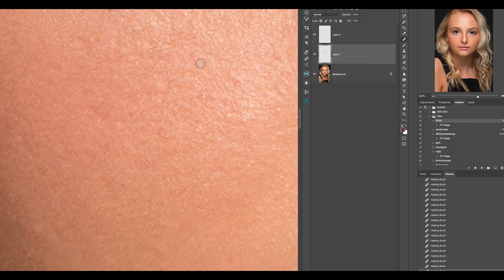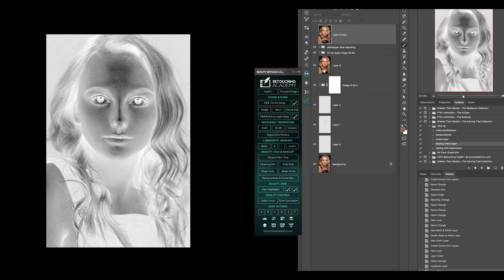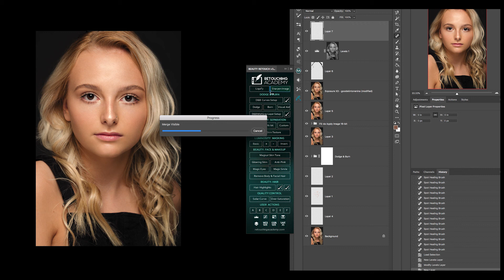Beauty Image Retouching/Editing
1 hour time lapse editing of a beauty image. Using the dodge and burn technique.